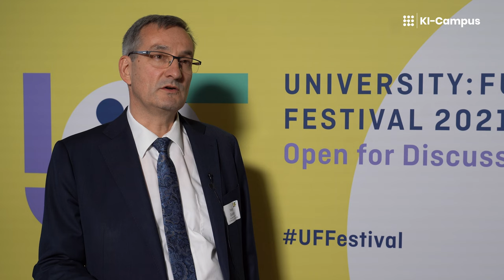U:FF 2021: Peter Greisler (Bundesministerium für Bildung und Forschung) im Interview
Peter Greisler vom Bundesministerium für Bildung und Forschung (BMBF) erläutert die Bedeutung von KI-Kompetenzen und die Strategie des BMBF zur Förderung von Projekten im Bereich KI in der Hochschulbildung. Er betont die Potenziale des KI-Campus als digitaIe Lernplattform zur Vermittlung der Zukunftstechnologie KI.

Das Interview entstand im Rahmen des University:Future Festivals geführt, das vom Hochschulforum Digitalisierung (HFD) in Partnerschaft mit der Stiftung Innovation in der Hochschullehre (StIL) veranstaltet wurde. Der KI-Campus, die Lernplattform für Künstliche Intelligenz, betreute als Track-Partner des Festivals die KI-Campus-Stage zum Thema KI in der Hochschulbildung.